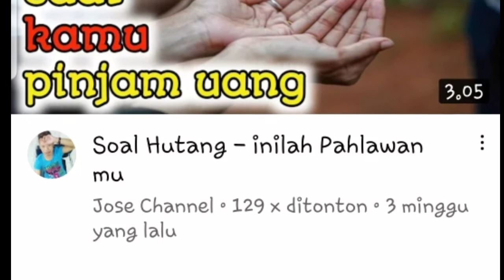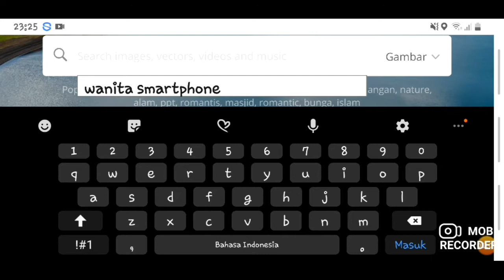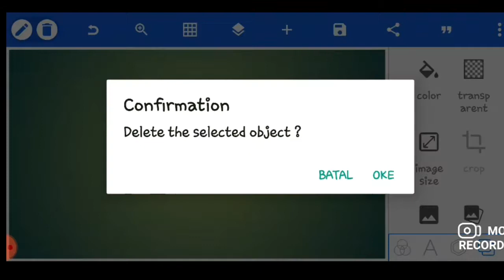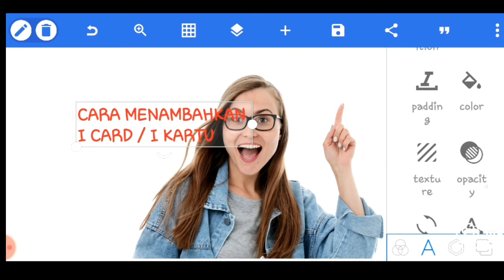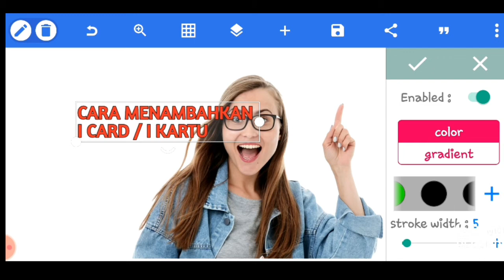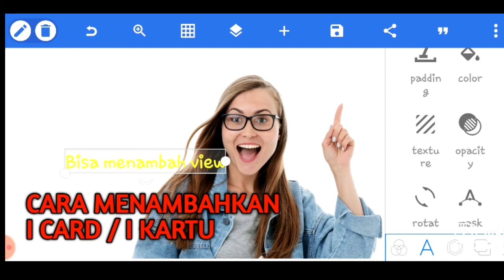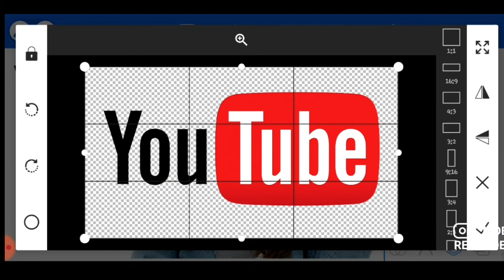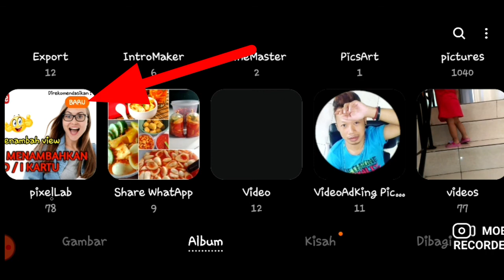CARA BUAT THUMBNAIL YOUTUBE DI ANDROID | PIXELLAB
Hallo gaes, di video tutorial kali ini aku mau share, bagai mana caraku
Buat thumbnail youtube di android pakai pixellab
Sangat mudah buatnya